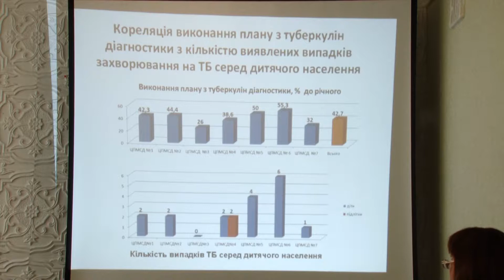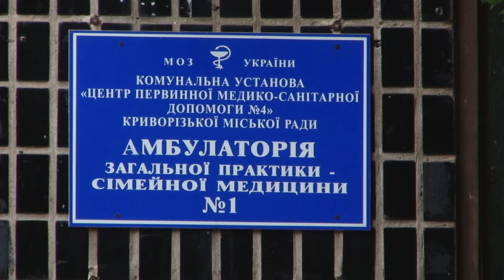Засідання міської медичної ради